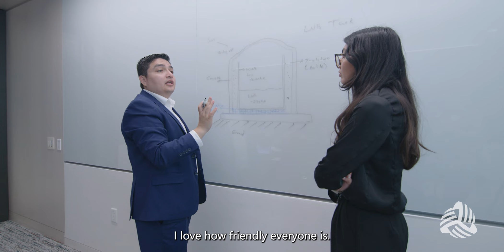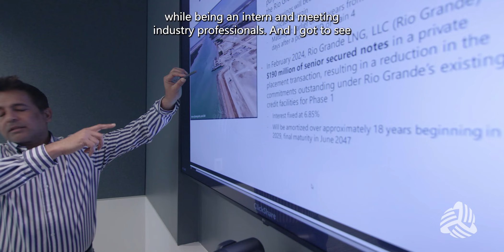Apply today for the 2025 NextDecade Internship Program!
Start your NEXT adventure today and apply for the 2025 NextDecade Internship Program today